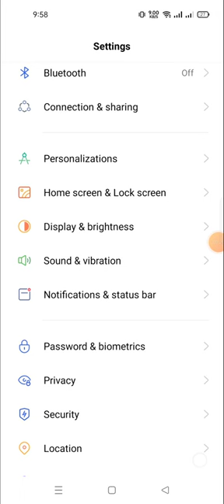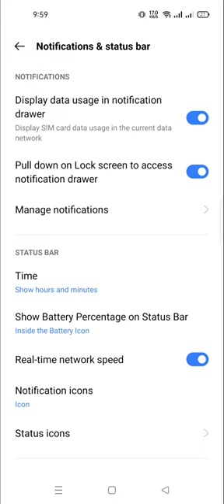display the data usage in notification in realme 10 pro plus | show data usage on notification